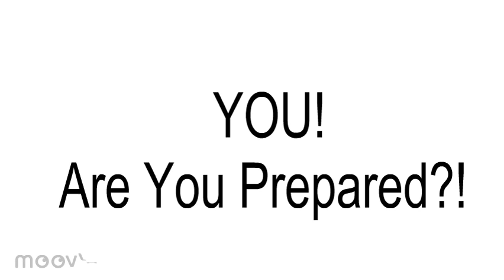Heartland Hypnosis Conference[Copy]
Workshop presentation Powerful Encounters
The Sixty Second
Subconscious Sell